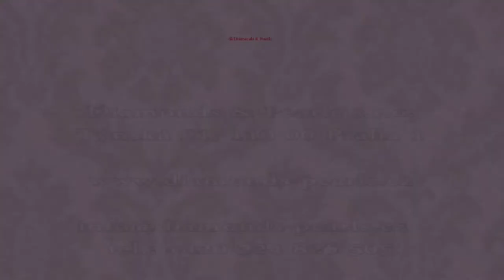Diamonds&Pearls a šperky TOSCOW